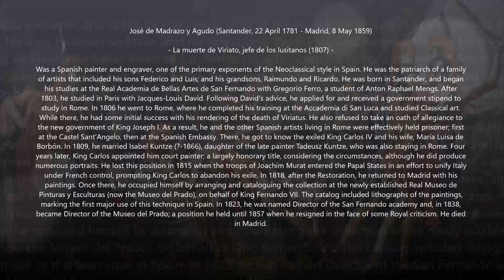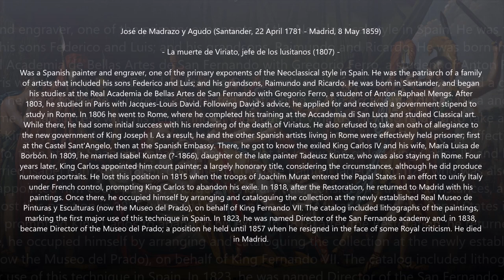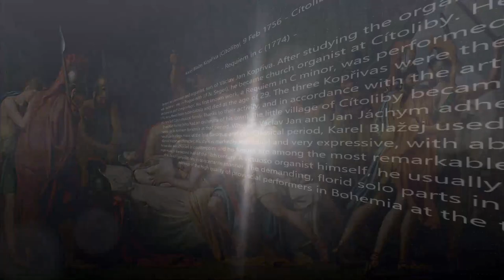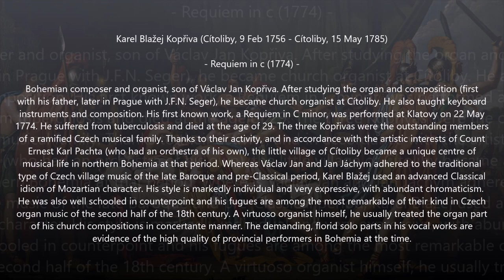Karel Blažej Kopriva (1756-1785) - Requiem (1774)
Autor: Karel Blažej Kopriva (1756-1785)
Obra: Requiem in c (1774)
Intèrprets: Prague Symphony Orchestra; Prague Chamber Orchestra; Prague Radio Chorus; Kühn’s Children’s Chorus; František Vajnar & Jirí Stárek (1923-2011)

Pintura: José de Madrazo y Agudo (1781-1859) - La muerte de Viriato, jefe de los lusitanos (1807)

Karel Blažej Kopřiva
(Cítoliby, 9 February 1756 - Cítoliby, 15 May 1785)

Bohemian composer and organist, son of Václav Jan Kopřiva (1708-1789) and brother of Jan Jáchym Kopřiva (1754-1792). After studying the organ and composition, first with his father and later in Prague with J.F.N. Seger, he became organist in the church of St Jacob in Citoliby. He also taught keyboard instruments and composition. His first known work, a Requiem in C minor, was performed at Klatovy on 22 May 1774. He suffered from tuberculosis and died at the age of 29. His reputation of organ virtuoso soon spread over the country. He composed in the style of transition from baroque to classicism, influenced by harpsichord sonatas of J.C.Bach (son of J.S.Bach), J.Haydn as well as his czech fellow composers. The three Kopřivas were the outstanding members of a ramified bohemian musical family. Thanks to their activity, and in accordance with the artistic interests of Count Ernest Karl Pachta (who had an orchestra of his own), the little village of Cítoliby became a unique centre of musical life in northern Bohemia at that period. Whereas Václav Jan and Jan Jáchym adhered to the traditional type of Czech village music of the late Baroque and pre-Classical period, Karel Blažej used an advanced Classical idiom of Mozartian character. His style is markedly individual and very expressive, with abundant chromaticism. He was also well schooled in counterpoint and his fugues are among the most remarkable of their kind in Czech organ music of the second half of the 18th century. A virtuoso organist himself, he usually treated the organ part of his church compositions in concertante manner. The demanding, florid solo parts in his vocal works are evidence of the high quality of provincial performers in Bohemia at the time.